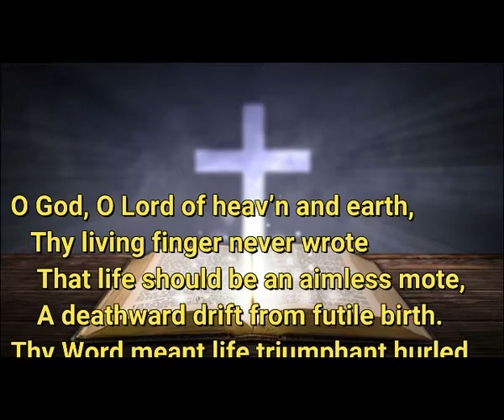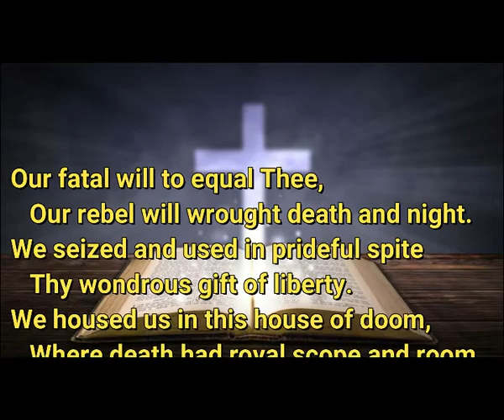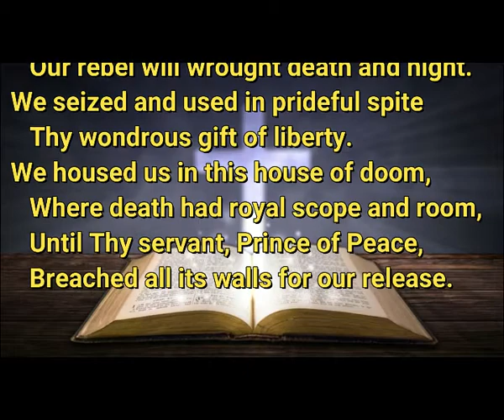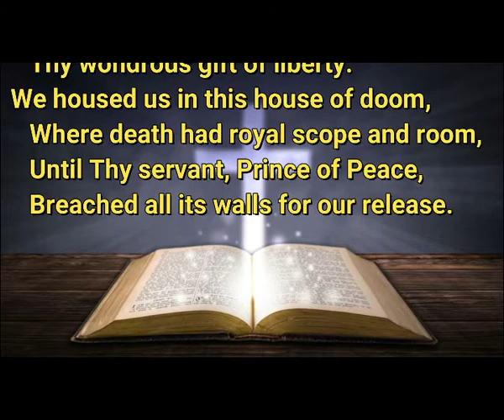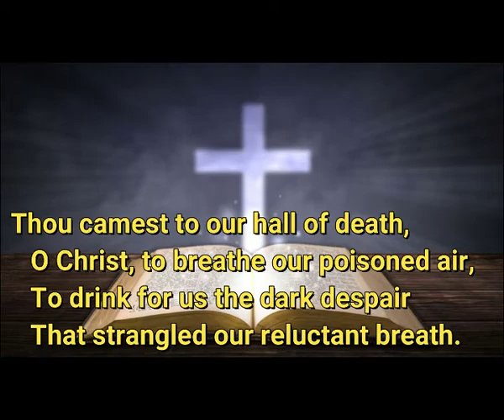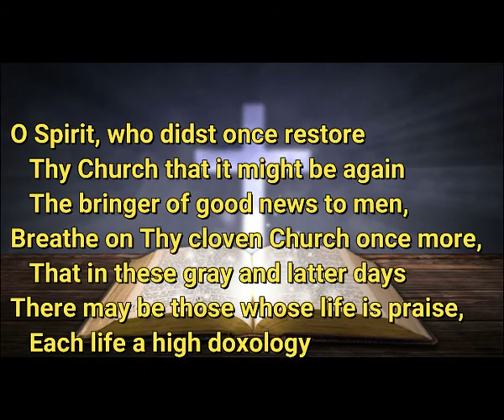2021 06 13 O God O lord of Heaven and Earth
On the Third Sunday After Pentecost, June 13, 2021, the congregation of Immanuel Lutheran Church of Colorado Springs sang "O God, O Lord of Heaven and Earth," hymn #834 in the Lutheran Service Book.  The text is by Martin H. Franzmann and the tune by Jan O. Bender.